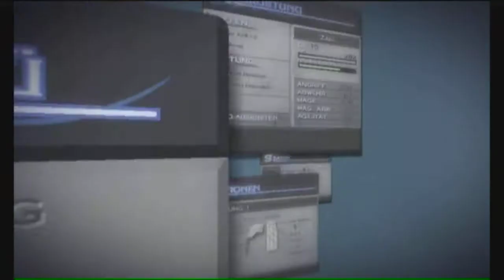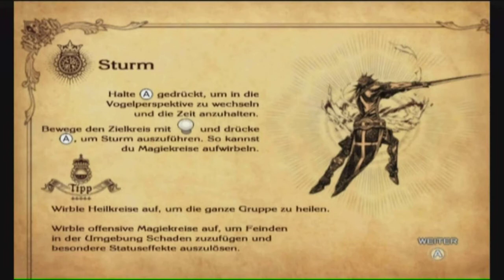Let's Play The Last Story Part 6 [BLIND] [HD] - Medizinsuche - PBStyle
Sry für das ewige "Nicht-Mehr-Hochladen" xD.
Ich werde jetzt öfter aufnehmen und hochladen. Ich hoffe euch gefällt der Part.
Achja... das Spiel was ich gemeint habe war Kameo (XBox 360) was ich mit 13 Jahren seeeehr gerne gespielt habe. Naja nur 1 bis 2 Stunden^^.
Viel Spaß mit dem Part und hinterlasst Kommis, Daumen und Abos. Danke.